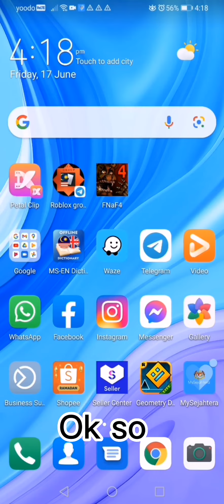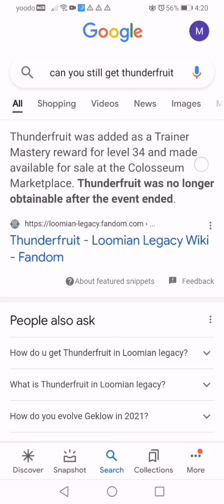So i just investigate a glitch